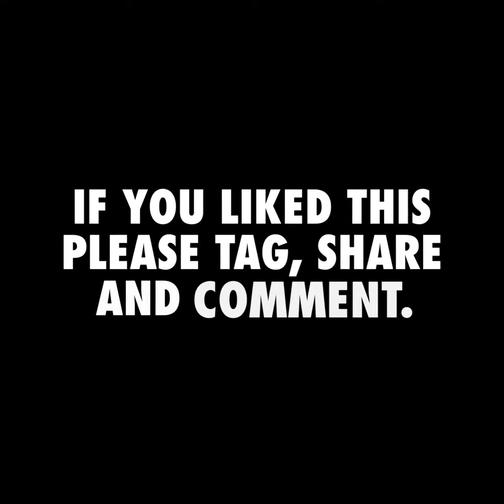COULD THIS BE WHY WE HAVE SO LITTLE SELLING TIME??? - B2B SALES COMEDY